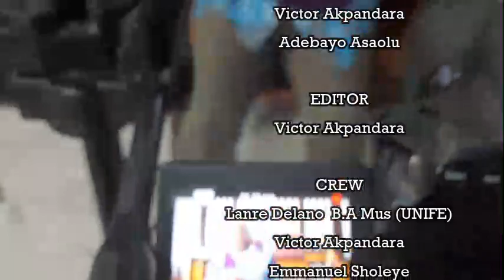Organ Expressions by Abiodun Falode